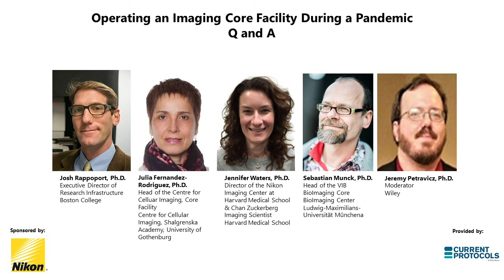Operating an Imaging Core Facility During a Pandemic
Operating a microscopy core facility during the current COVID-19 pandemic poses unique challenges. In this panel discussion, speakers from the US, Europe and Asia will present their varying perspectives and experiences to shed light on how core facilities and labs around the world are addressing social distancing and safety concerns for their users as institutions re-open and ramp-up research activities.

Speakers:
Josh Rappoport, Ph.D.
Executive Director of Research Infrastructure
Boston College

Julia Fernandez-Rodriguez, Ph.D.
Head of the Centre for Cellular Imaging, Core Facility Centre for Cellular Imaging , Shalgrenska Academy
University of Gothenburg

Jennifer Waters, Ph.D.
Director of the Nikon Imaging Center at Harvard Medical School
Chan Zuckerberg Imaging Scientist

Sebastian Munck, Ph.D.
Head of the VIB BioImaging Core,
VIB Center for Brain & Disease Research
KU Leuven

Original Broadcast: July 15, 2020